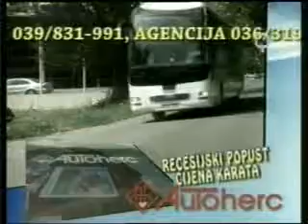Video: Dragan Čović gostovao u emisiji Dobar, loš, zao 3 dio